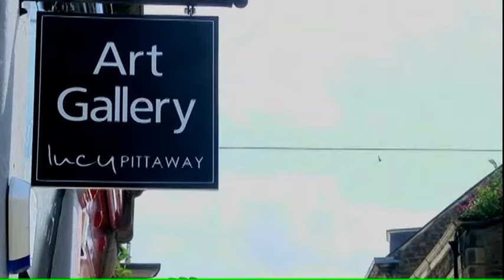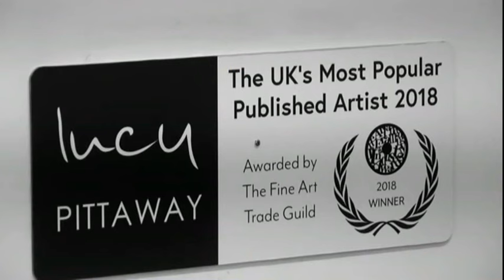BBC Look North Photography Competition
Lucy judges BBC Look North's photography competition for May